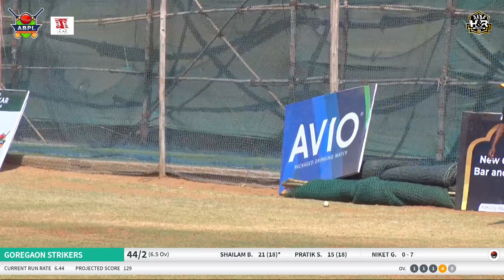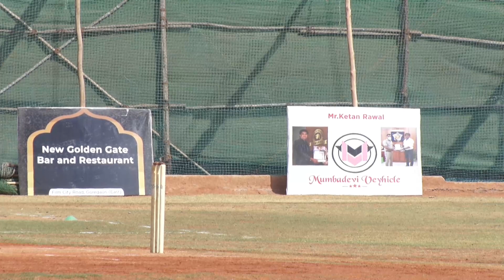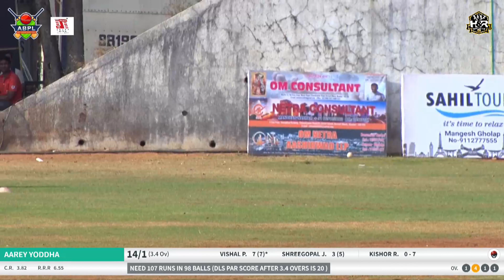GRAND FINALE || GOREGAON STRIKERS v/s AAREY YODHAS || AAREY BHASKAR PREMIER LEAGUE - 2024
AAREY BHASKAR PREMIER LEAGUE - 2024

Hello Friends,

Hope you're having a great day.! We heartily welcome all of you in H&R Sports channel.
In this channel you will get everything that related to Sports. We are doing live streaming as well.

Thanking You

"Go Beyond Limits"

Please follow us on below accounts for more updates…⬇️
Links